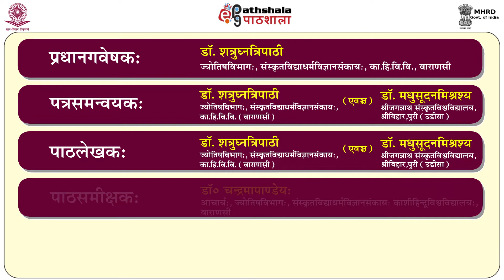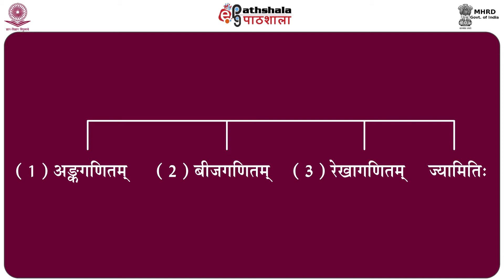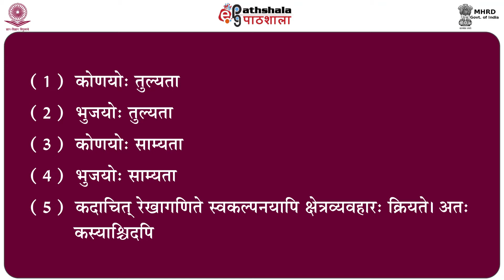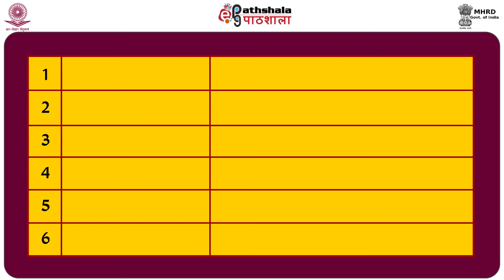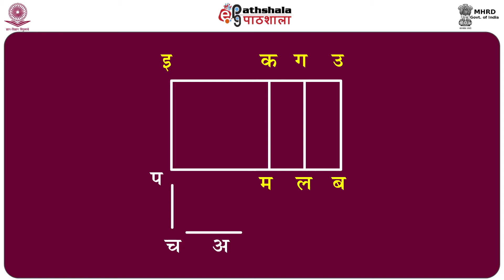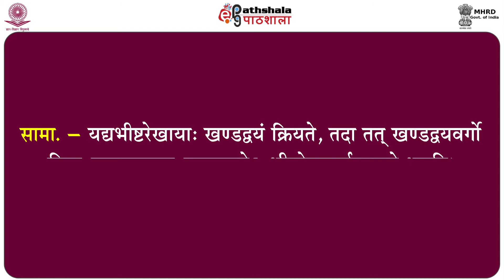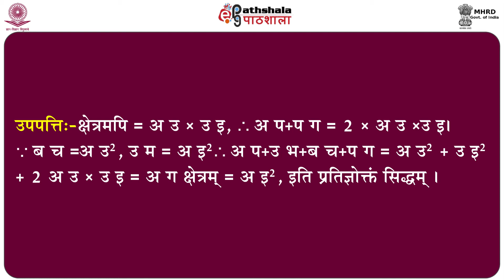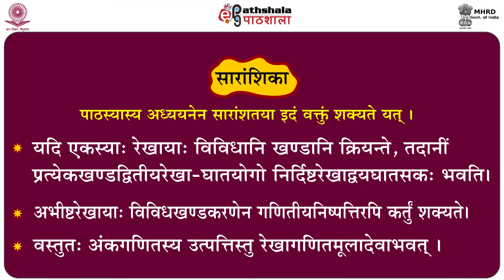P15 M09 Dwitiya Adhyaya 1 - 5 Pratigya